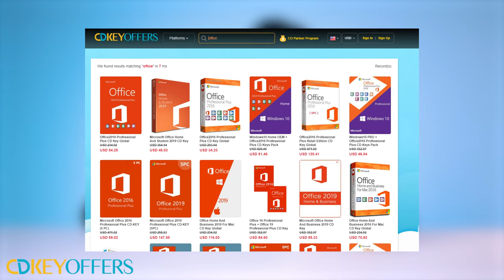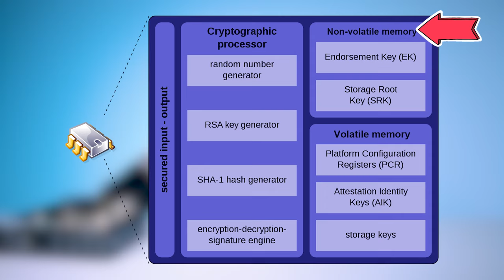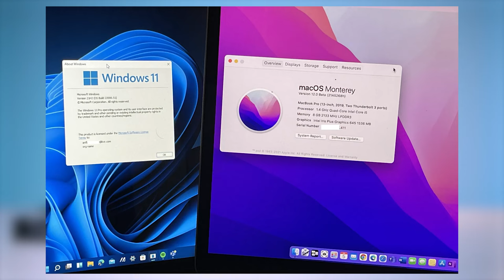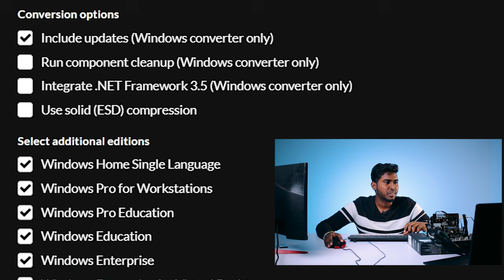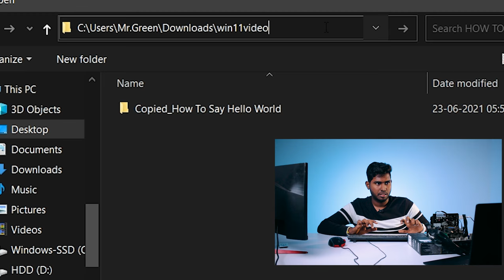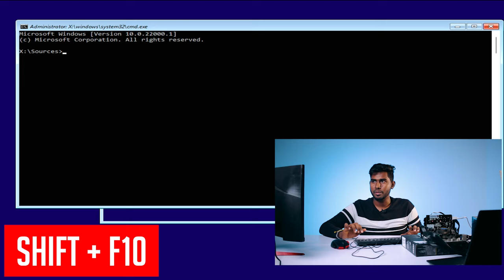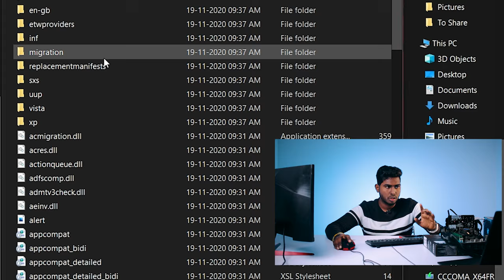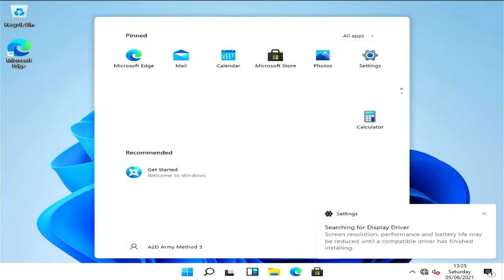Windows 11 on 10 Years Old PC | TPM 2.0 Explained | ஆதி காலத்து PC-ல் Windows 11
Chapters:
0:00 Intro
2:14 What is TPM?
4:58 Why is TPM Mandatory?
5:54 Do We Need TPM? Really?
6:11 Creating Windows 11 ISO on Own!
10:07 Testing Windows 11 ISO
12:08 ByPass Method-01
14:38 ByPass Method-02
15:54 ByPass Method-03
16:54 Conclusion
17:31 *Fin*